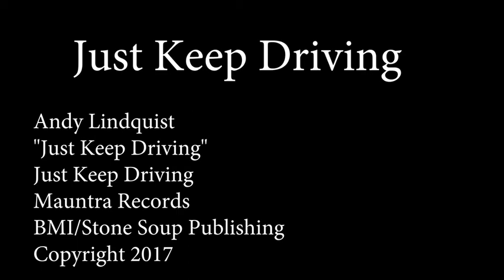Just Keep Driving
Artist Andy Lindquist
this is a music video that myself and my film class shot and was edited by myself
crew, Brandon Rivers, Maverick Montgomery, Courtney Davis, John Woodside, Brandon Tucker, Yadiel Ortero